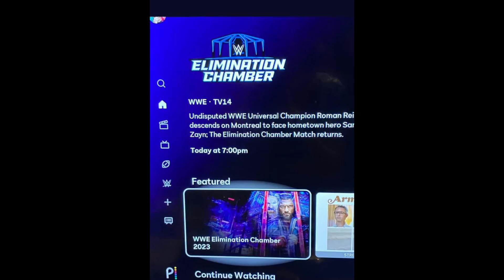SHOCKING ! TWIST in BROCK Vs OMOS MATCH ? STONE Cold THE ROCK Wrestlemnaia 39 ? BIG RETURN in WWE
Topics Covered in this video::::::::::::::::
1)
2)
3)
4)